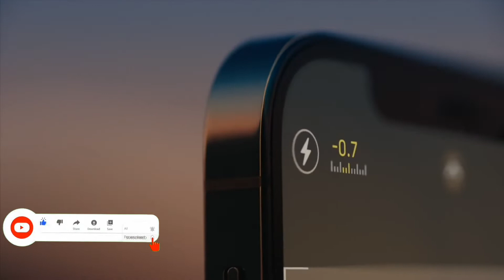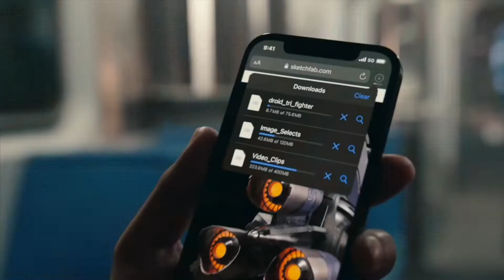iPhone Big Price Drop || Flipkart Big Diwali Sale | iPhone 13 Price Drop | Iphone 13mini price Drop